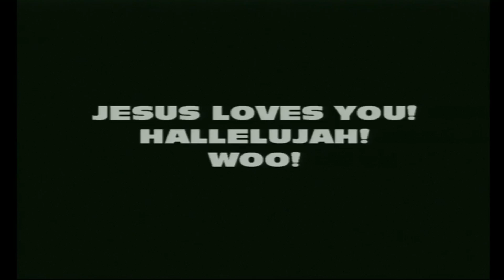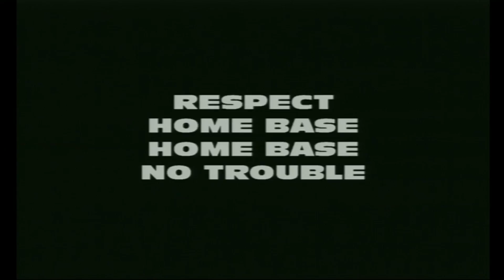FCWC 2015 Rules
Just some boring old rules for Flower City Work Camp 2015